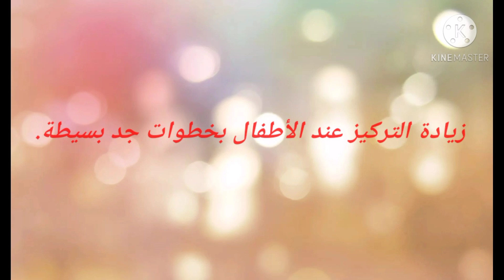أسرار خطيرة تجعل طفلك يتمتع بتركيز و ذكاء خارق في المدرسة لأول مرة على اليوتيوب👨‍🎓👩‍🎓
كل مايخص تلاميذ السلك الإبتدائي دروس بالفيديو، تعليم عن بعد، شروحات مبسطة، حلول التمارين، فروض مع الأجوبة و المزيد...

كتابي في اللغة العربية الحكاية والقلم الرصاص و احكي حدثا عشته الصفحة 44 و 45 المستوى الثاني ابتدائي:

E M A I L

كيف تجعل طفلك ذكيا.
التركيز عند الأطفال.